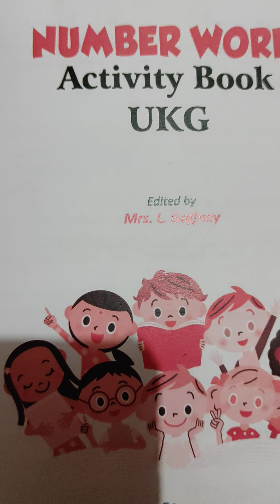For class KG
Complete the lines